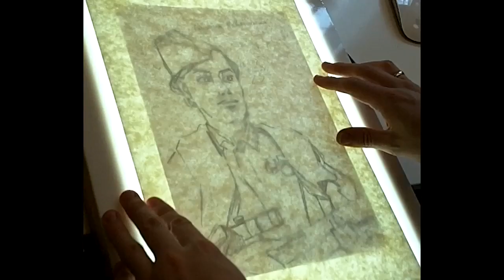Watercolor Process of Drawing Miss Pavlichenko (WW2 Hero)